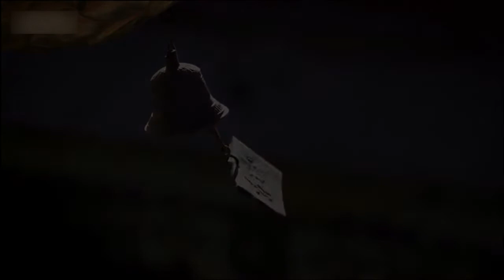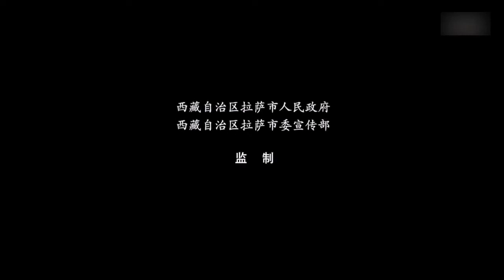Lhasa, Tibet, China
Lhasa, also known as Logos and Sunshine City, is a prefecture-level city and capital of the Tibet Autonomous Region, and an international tourist city with snowy plateau and ethnic characteristics in China, as approved by the State Council. The city has a total area of 31,662 square kilometers . As of 2018, the city has three districts and five counties under its jurisdiction, with a built-up area of 82.82 km2. As of November 1, 2020, the resident population of Lhasa is 867,891,000 people.In 2021, Lhasa will achieve a regional GDP of 74.184 billion yuan, an increase of 6.7% over 2020.
Lhasa is located in southwest China, in the middle of the Tibetan plateau, on the north side of the Himalayas, in the middle valley plain of the Lhasa River, a tributary of the Yarlung Tsangpo River, through which the Lhasa River flows and is injected into the Yarlung Tsangpo River in the southern suburbs, and is the political, economic, cultural, and scientific and educational center of Tibet, as well as a sacred site of Tibetan Buddhism. The altitude is 3,650 meters and the weather is mostly sunny all year round. The sunshine time is more than 3000 hours throughout the year, which is known as the "Sunshine City". Lhasa is rich in resources of all kinds and has obvious advantages over other cities in the country and the autonomous region.
Lhasa is one of the first national historical and cultural cities, famous for its beautiful scenery, long history, unique customs and folklore, and rich religious colors. 7th century, Songtsen Gampo unified the whole Tibet and moved the political center from Shannan to Lhasa. It has been honored as China's Excellent Tourism City, Europe's Favorite Tourist City, National Civilized City, China's Most Secure City, Top 200 Charming Cities with Features in China, Top 200 Charming Cities with Features in the World, and 2018 Top 100 Cities for Smooth Travel in China.
In 2017, Lhasa was reviewed and confirmed to continue to retain the honorary title of national civilized city. on April 2, 2018, the Ministry of Science and Technology and the National Development and Reform Commission released the list of cities supporting the construction of innovative cities in a new batch of cities, 17 cities in the country were selected, and Lhasa was listed among them. In November 2018, it was selected as one of the top 100 Chinese cities in the overall well-off index. in October 2020, it was named a national model city (county) for double support.